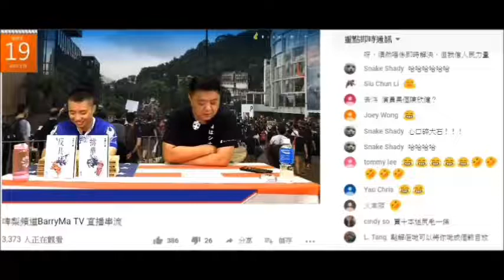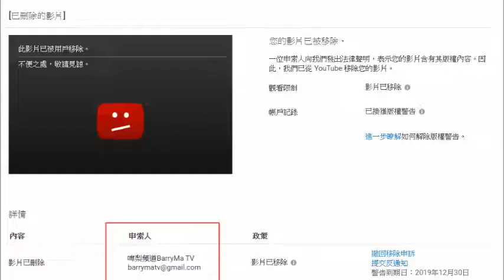20191002 啤梨晚報撚屌馬健賢+廢撚柒閪蟲林匡正又仆出嚟證明自己係精神分裂病患者兼玩唔撚起，只有腦殘先會信呢兩條仆街。仲證明本頻道啲片對兩條仆街起到作用囉，仆街呃錢啲片一定係網上永留存